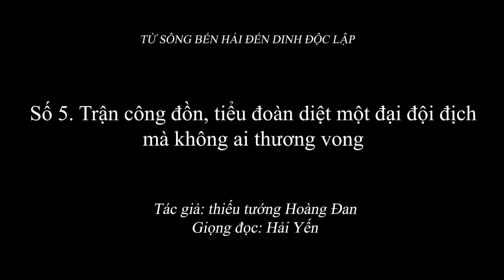2.056 (5) Trận công đồn, tiểu đoàn diệt một đại đội địch mà không ai thương vong